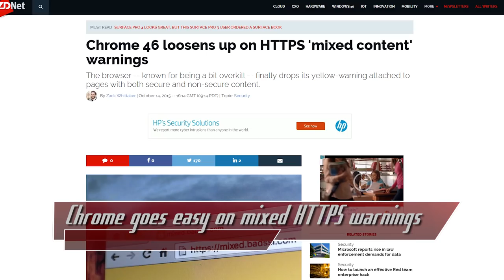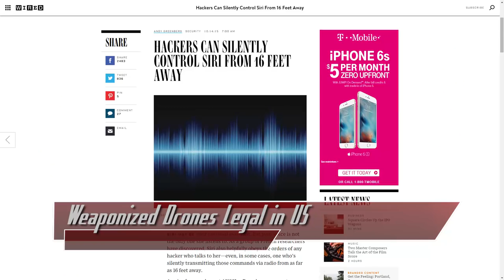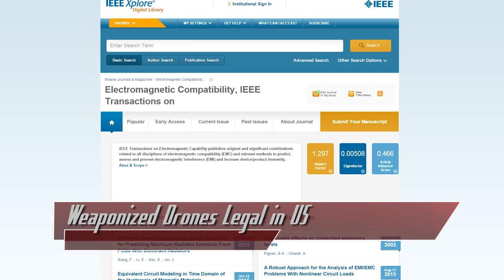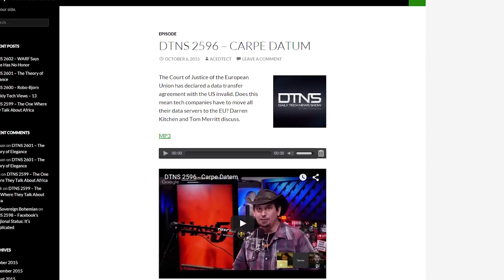Hacking Phones with Radio Waves - Threat Wire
Hak5 -- Cyber Security Education, Inspiration, News & Community since 2005:
Chrome ditches mixes HTTPS warnings, Google Now and Siri get pwned from 16 feet away, NASA hacks from the 1970s and the EU declaring data transfer agreements with the US invalid. All that coming up on ThreatWire.